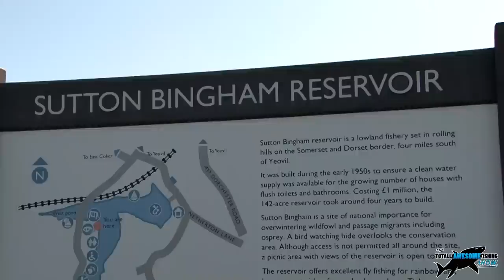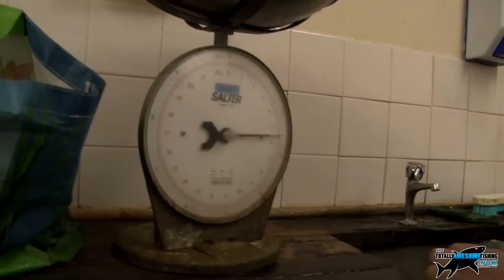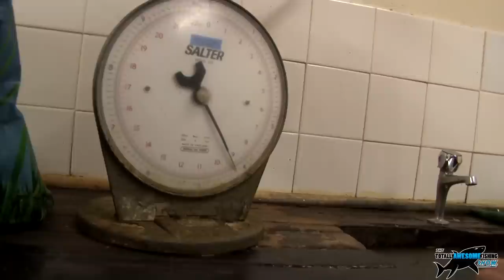How to catch Reservoir Trout - The Totally Awesome Fishing Show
How to catch Trout from a Reservoir? Tha's a question often asked by beginners new to the sport of fly fishing. So with a large following of Trout fisherman watching The Totally Awesome Fishing Show, Graeme Pullen set off for an exclusive interview with the Head Ranger of Somerset's Sutton Bingham reservoir - Ivan Tinsley. In this episode Ivan passes on loads of tips essential to taking on the challenge of "Big Water Trouting" (or BWT as it's known). A superb day, some great shots of the reservoir, it's a wonder Graeme never got to thread his fly line through the rings - aah yes, he does it all for the sake of Britain's top fishing show. No, he actually has his wife along, and only The Totally Awesome cameras were allowed. A productive trout water with both Rainbows and Browns at a value for money price, Sutton Bingham is the ideal spot for a BWT beginner to learn. And the setting? Well, it speaks for itself.

▬▬▬▬▬▬▬ SOCIAL MEDIA ▬▬▬▬▬▬▬

▬▬▬▬▬▬▬ ABOUT TAFISHING ▬▬▬▬▬▬▬

▬▬▬▬▬▬▬ TAOUTDOORS ▬▬▬▬▬▬▬